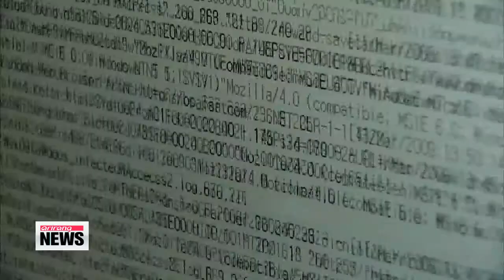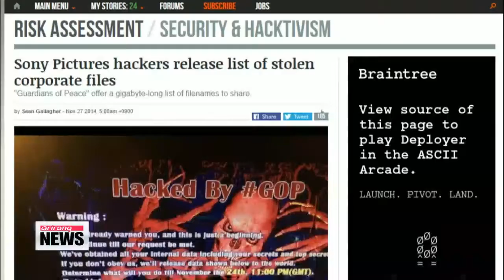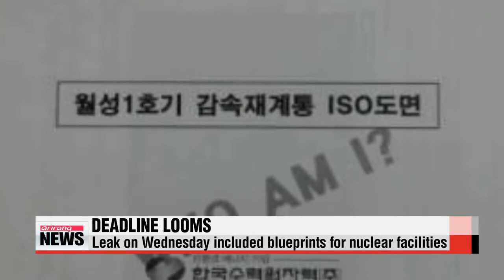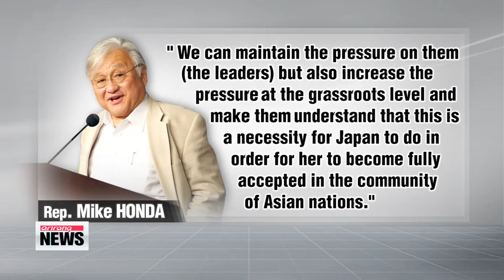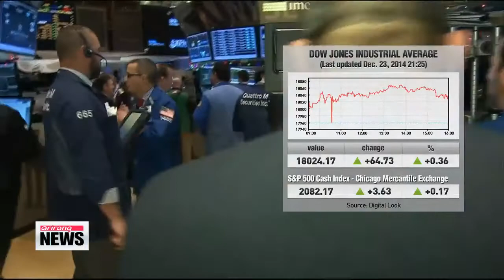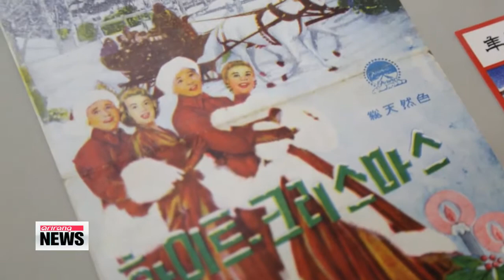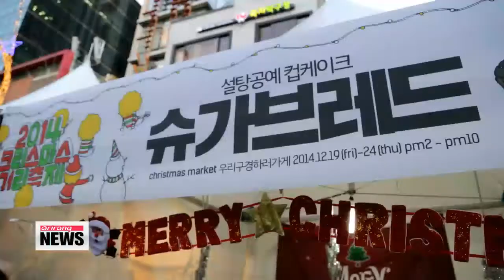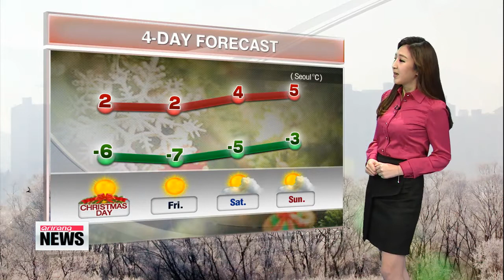ARIRANG NEWS 14:00 Sony to show film "The Interview" in some U.S. theaters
ARIRANG NEWS 14:00
(THIS IS THE TRANSCRIPT FOR ARIRANG NEWS THAT AIRED ON 24 Dec 2014- 14:00 KST.)
Title: New title
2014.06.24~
Title: Opening
Hello everyone and welcome to Arirang News. Live from Seoul, I′m Laah Hyun-kyung. These are the top stories at this hour...
Title: Headline1
The Sony Pictures film "The Interview" will be screened at limited movie theaters in the U.S. on Christmas Day. This... despite a group of hackers threatening to launch terror attacks if the movie is shown.
Title: Headline2
The world′s biggest economy grows at an annualized five percent rate in the third quarter... beating market expectations. The Dow Jones closes above the 18-thousand mark for the first time.
Title: Headline3
And... the deadline suggested by those who claim to have hacked into Korea′s nuclear plant operator′s network is approaching. They want officials to shut down the nation′s nuclear plant facilities.
Title: Sony to show film "The Interview" in some U.S. theaters
We have a lot to get to today. Let′s begin with the movie "The Interview."
America′s biggest movie chains are still reluctant to screen it, but a couple of small theaters said they are willing to show the movie… and Sony Pictures was more than happy to take them up on the offer.
The company says it′s a victory for freedom of speech.
For our top story, here′s Ji Myung-kil.
In what some are calling "a victory for Hollywood," Sony Pictures says it is now going to release "The Interview,"... a comedy film which depicts the fictional assassination of North Korean leader Kim Jong-un,... in some U.S. theaters after all.
In a statement, the studio′s Chief Executive Michael Lynton said they had never given up on releasing the movie and that they were excited it will be shown in a number of theaters from Christmas Day.
One of the stars of the movie Seth Rogen tweeted that the people had spoken and freedom had prevailed.
The New York Times reports that the biggest theater chains in the U.S. are still unlikely to screen the film, but Sony will likely be able to patch together distribution in two-to-three hundred smaller independent theaters.
Representatives from the four largest theater chains in the U.S. have declined to comment... only saying that negotiations over the film′s release were ongoing.
A week ago, Sony scrapped the release of its 44 million U.S. dollar film after their systems were hacked and threats were made against U.S. movie theater chains.
The cyber attack was blamed on North Korea and the threats of violence caused major chains to pull the film due to security concerns.
"The Interview" has been at the center of escalating tensions between the U.S. and North Korea,... with Pyongyang denying it has anything to do with the attack.
The White House said President Barack Obama welcomed Sony′s decision as America is a country that believes in free speech.
He had earlier criticized Sony′s initial de